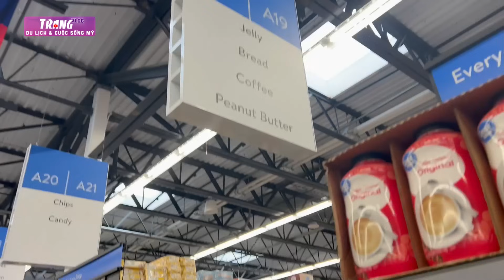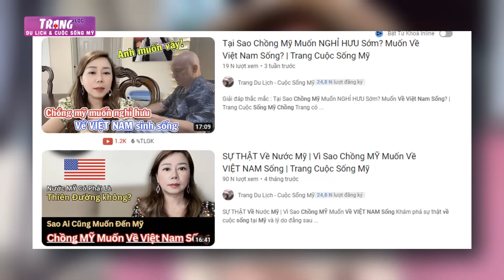Mẹ Ruột RỜI MỸ VỀ VIỆT NAM Sống Vì Lý Do Này... | Trang Cuộc Sống Mỹ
Mẹ Ruột Rời Mỹ Về Việt Nam Sống Vì Lý Do Này...
Xin chào cô chú anh chị và các bạn qua các video cuộc sống gia đình mỹ thì có 1 số khán giả thắc mắc tại sao Trang không bảo lãnh mẹ ruột sang Mỹ để tiện bề chăm sóc, và sự thật phía sau như thế nào mời cả nhà cùng xem video cùng Trang để biết rõ hơn nhé!